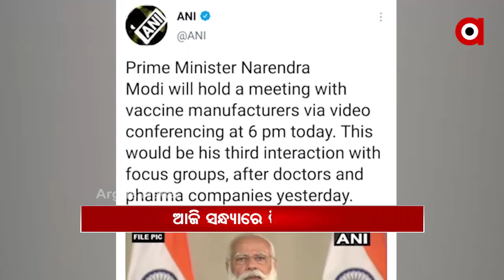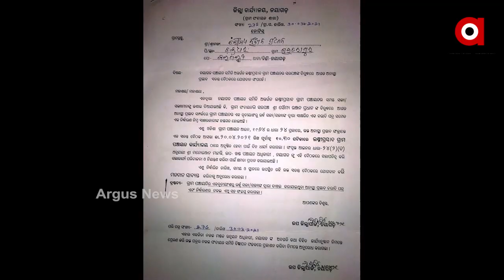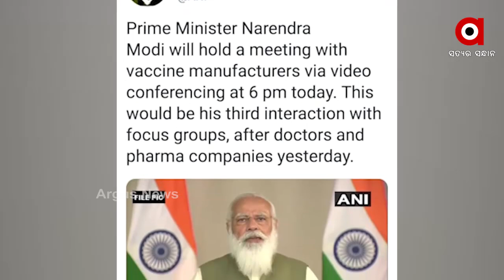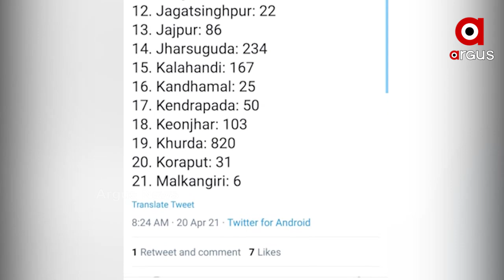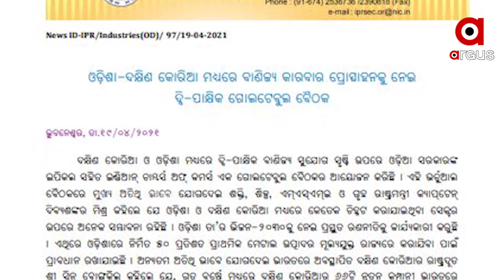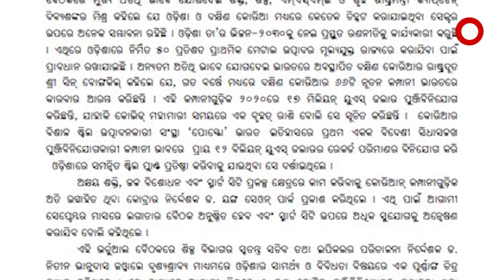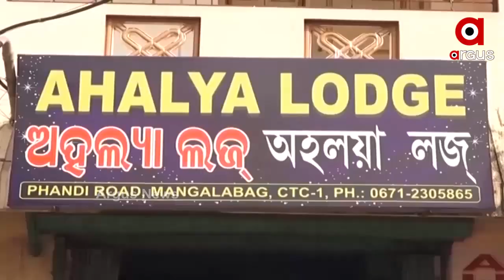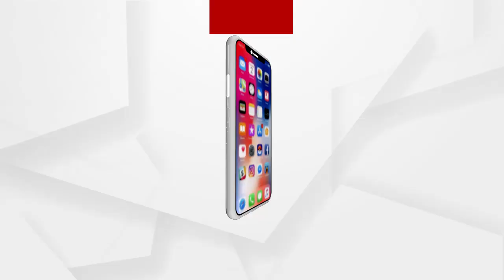Argus Update News 10am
ହାରିଯିବା ଭୟରେ ଅରୁଣଙ୍କ ଷଡଯନ୍ତ୍ର...
ଆଜି ଟିକା ଉତ୍ପାଦନକାରୀଙ୍କ ସହ ପ୍ରଧାନମନ୍ତ୍ରୀ ବୈଠକ...
5 ହଜାର ମୁହାଁ ସଂକ୍ରମଣ...ରାଜ୍ୟରେ ଆଜି 4761 ପଜିଟିଭ୍...
ଆଜି ଅଶୋକାଷ୍ଟମୀ... ବିନା ଭକ୍ତରେ ହେବ ପ୍ରଭୁ ଲିଙ୍ଗରାଜାଙ୍କ ରୁକୁଣା ରଥଯାତ୍ରା...